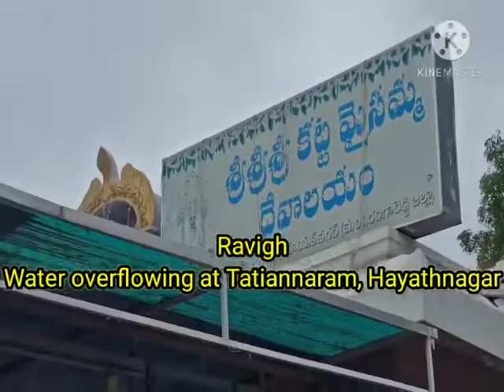Sri Sri Sri Katla Maisamma Temple, Tattiannaram waterflowing.. Hayathnagar... Hyderabad Lake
Video from Ravigh